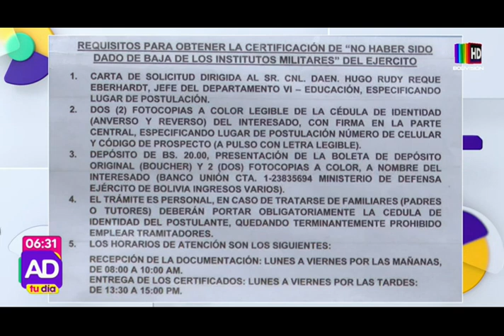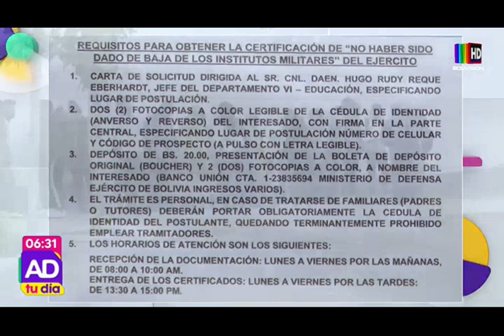Jóvenes listos para el reclutamiento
Muchos llegaron entusiastas, acompañados de algunos familiares, para poder registrarse.

Largas filas de postulantes se aprecia en la ciudad de El Alto.